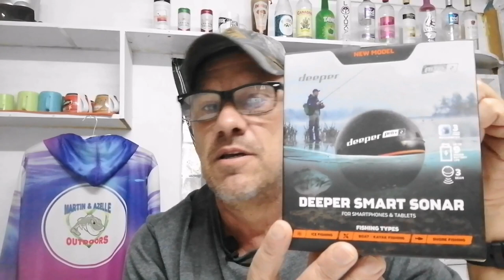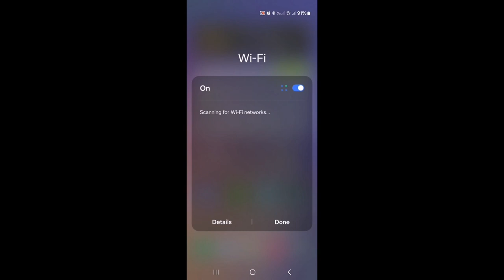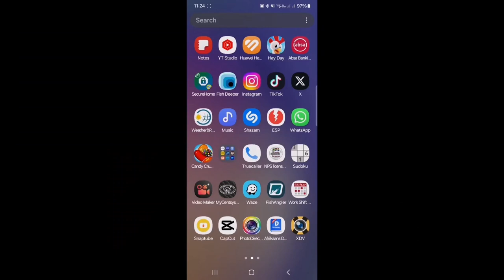Using My Deeper Pro+2 Smart Sonar While Bank Fishing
Good day!

Had a day out bank fishing and decided to show you guys how the Deeper Pro+2 Smart Sonar can be utilized while bank fishing!

M&A